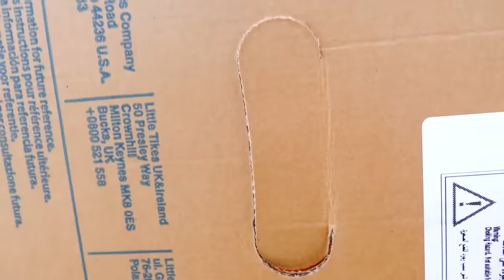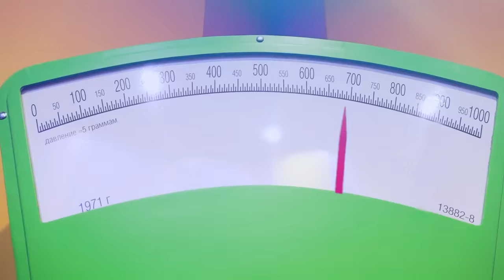Vlad ve Niki evlerinde yeni bir dizi derlemesi